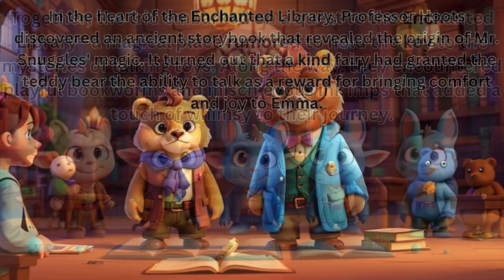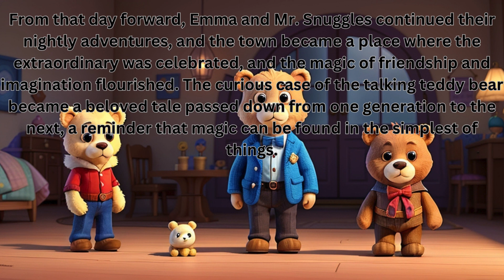The Curious Case of the Talking Teddy Bear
The Curious Case of the Talking Teddy Bear" is a delightful tale centered around a little girl named Emma and her teddy bear, Mr. Snuggles. When Mr. Snuggles starts talking, it sparks curiosity and rumors in their town. Together with a wise librarian, Professor Hoots, they embark on a magical quest to the Enchanted Library to uncover the origin of the teddy bear's enchanting ability. The story unfolds with whimsical encounters and reveals that Mr. Snuggles was granted the power by a fairy for bringing comfort and joy to Emma. The town learns to embrace the extraordinary, and the tale becomes a cherished reminder that magic can be found in the simplest of things.